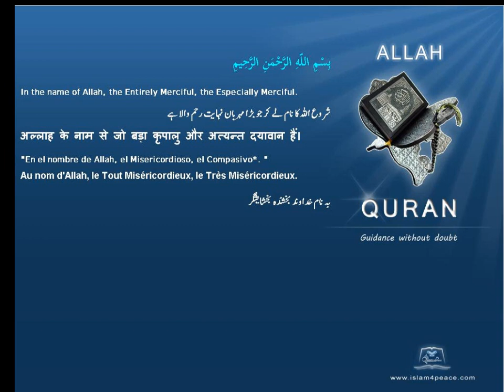حفظ Conservation Quran by Theme English Only